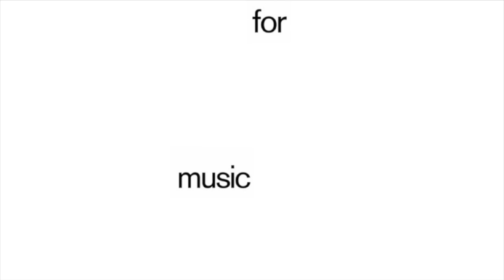Troels Hammer - Black & White Piano Sessions (Full Album) - 0172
Troels Hammer releases his amazing third solo album 'Black & White Piano Sessions', with features like Reinhard Vanbergen & Asger Steenholdt.

The album 'Black & White Piano Sessions' is supported by Koda’s Cultural Funds and Musik Forlæggerne.